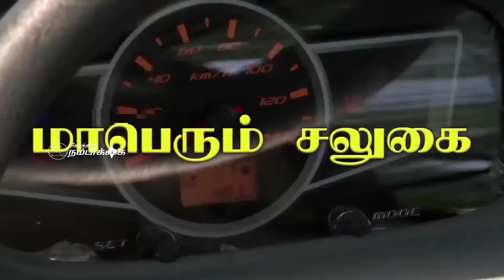திருப்பூர் மாவட்டத்தின் பல்வேறு பகுதிகளில் கனமழை பெய்தது